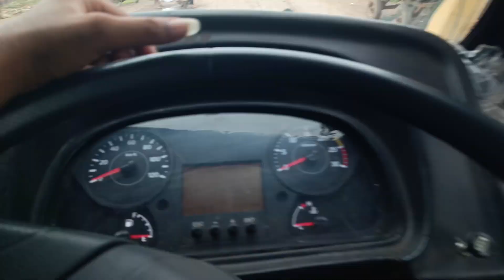Gadi khali kardiya || Nashik ke liye mal bharna he || @RRajeshVlogs Bengali truck driver